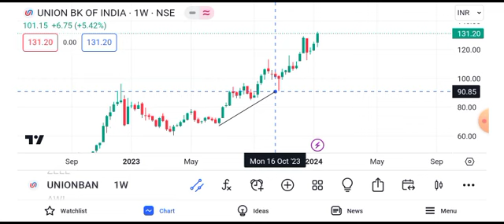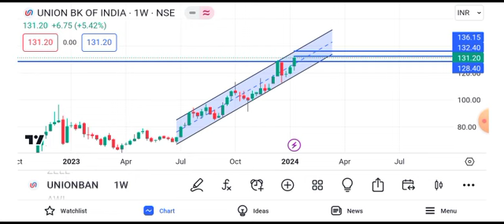Union Bank share news today || Union Bank share latest news today